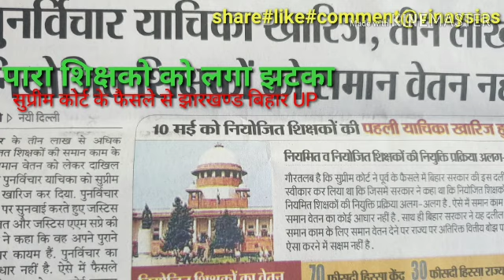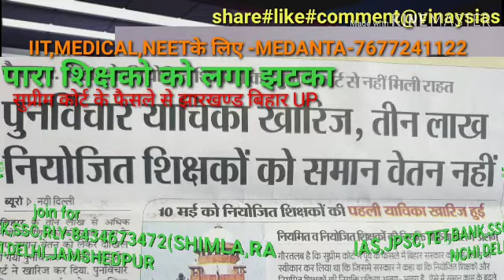पारा शिक्षको को सुप्रीम कोर्ट से झटका,झारखण्ड बिहार,UP नियोजित शिक्षकों शिक्षा मित्र